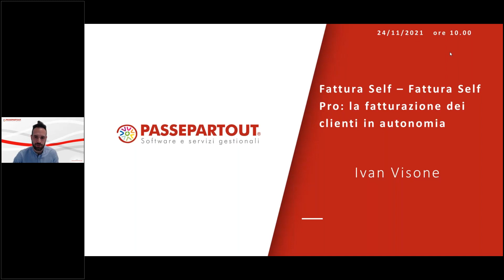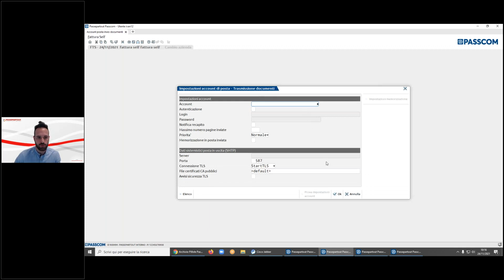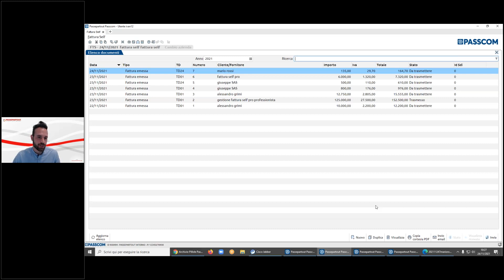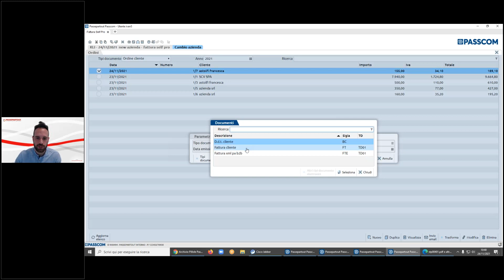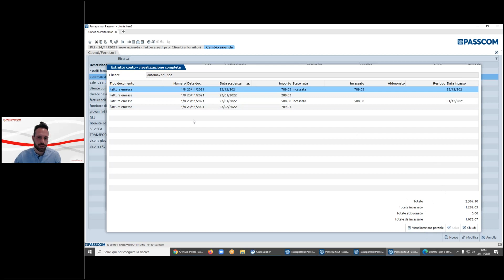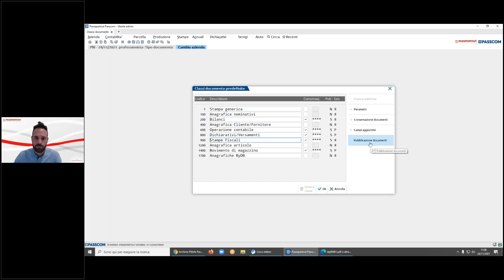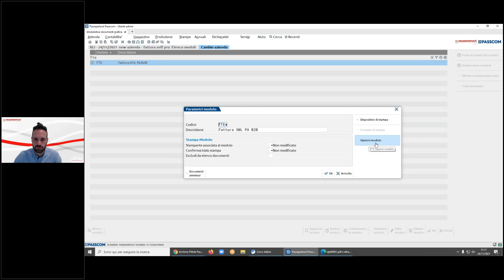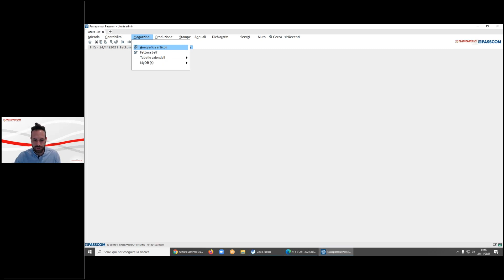Fattura Self e Fattura Self PRO: la Fatturazione dei Clienti in Autonomia